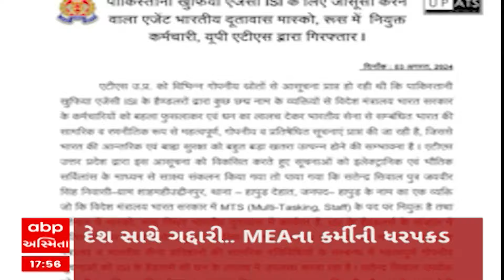ABP Asmita News Headlines | સાંજના 6 વાગ્યા સુધીની TOP Headlines | 6 PM 04 February 2024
Budget 2024 | India Budget |  Budget 2024 Live Updates | Budget 2024 News  | Union Budget 2024 Live News | Union Budget 2024 |  Budget 2024 LIVE Updates | Union Budget 2024-25 News | Nirmala Sitharaman